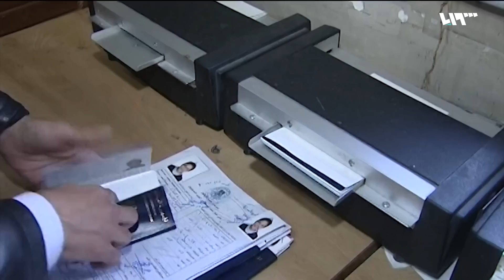الأسد يرفع أسعار جوازات السفر وأجور النقل بين المحافظات | لم الشمل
قرر النظام رفع كلفة الحصول على جواز سفر فوري مستعجل داخل سوريا، من مليون ليرة سورية، إلى 3 ملايين ليرة، في منتصف الشهر الجاري.
رفعت وزارة التجارة الداخلية وحماية المستهلك التابعة لحكومة النظام أجور نقل الركاب بين المحافظات.
كشفت مصادر خاصة لموقع تلفزيون سوريا، استقالة العشرات من سائقي مسؤولي قوات سوريا الديمقراطية من وظيفتهم، على خلفية تزايد استهداف المسيّرات التركية لمواقع قسد، وتحركات قادتها في شمال شرقي سوريا.
قالت شبكة رصد سوريا لحقوق الإنسان إن المناطق الواقعة تحت سيطرة قسد شهدت مؤخرا موجة هجرة كبيرة من الشباب باتجاه أوروبا عبر تركيا
ما هي آخر أخبار سوريا اليوم؟